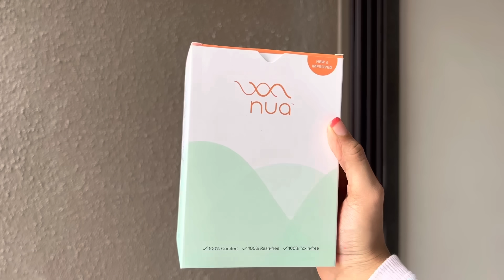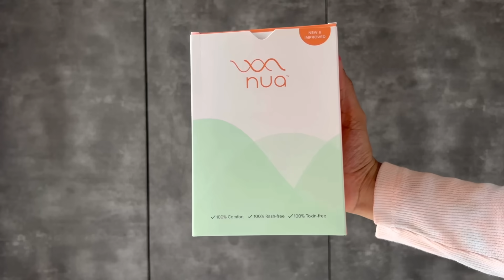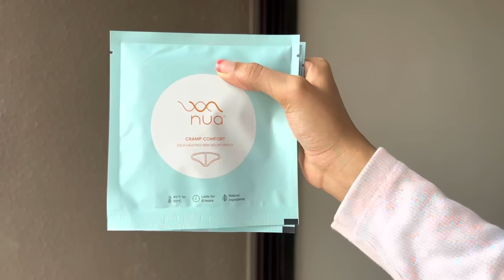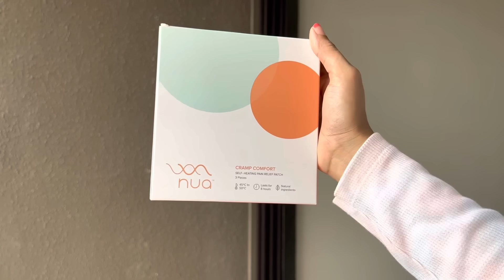Period Hygiene Routine 2022 | Hacks all Girls Need to Know | Mishti Pandey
Hello all!!🧡

India’s first pad co-created with 3 Lakh+ women like us!
A 100% Comfortable & Safe pad designed keeping in mind the real problems women face!

Inspired by a hot water bag and designed to fit your life , Cramp Comfort is the solution for period pain.
Made of 100% natural ingredients, it self emits heat for upto 8 hours!